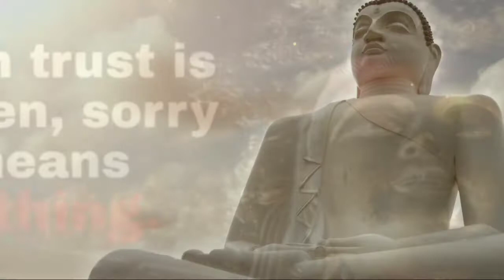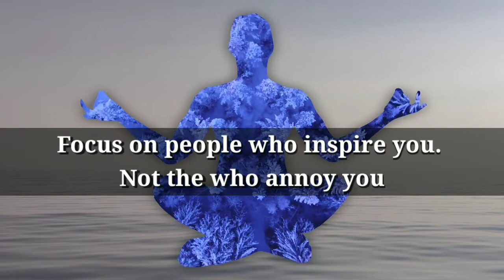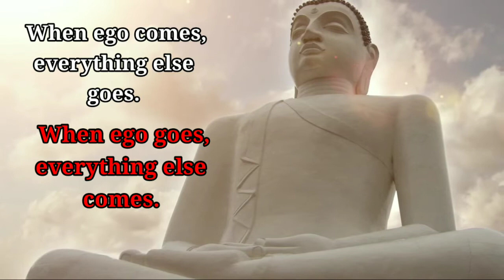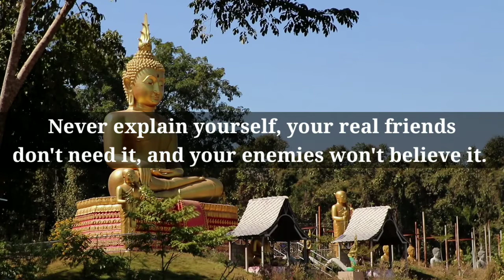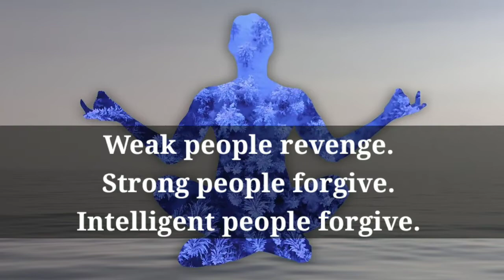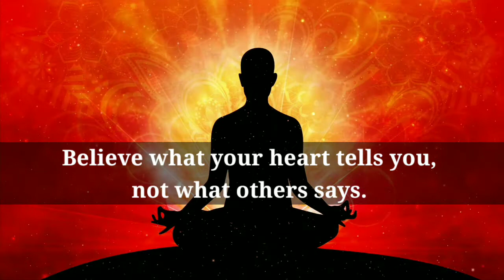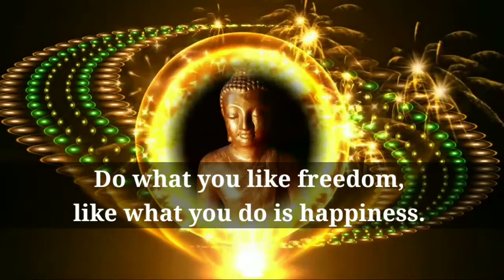Powerful buddha quotes ❤that can change your life|| ISR Daily Video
Stay updated!

The most powerful Quotes, Buddhist Quotes, Motivational Quotes or Life Quotes in Buddhism discovered by Buddha that will change your life. Such Inspirational Quotes, Positive Quotes,Quotation or Quote of the day keeps you motivate.All such quotes are called as Buddha quotes or Gautam Buddha Quotes. Buddha also discovered Buddha quotes on life, Buddha quotes on love, Buddha quotes on happiness, Buddha quotes on karma and so on.